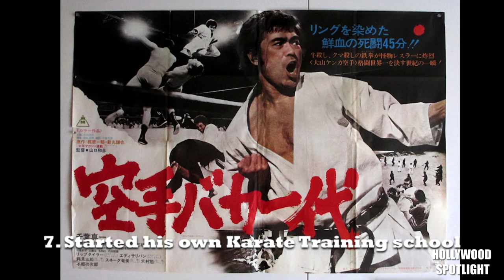Sonny Chiba: Martial Arts Master, legend and Movie Icon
While most people associate great martial arts movies with Bruce Lee, real fans of the genre know that Sonny Chiba held the throne as the king of martial arts movies for a long time as well.

At the dawn of the 21st century, Chiba was as busy as ever in feature films and also starring in his own series in Japan. Roles in Takashi Miike's Deadly Outlaw: Rekka and his work with directors Kenta and Kinji Fukasaku in Battle Royale II effectively bridged the gap between modern day and yesteryear cinematic cult legends.

Chiba's enduring onscreen career received a tribute when he appeared in a key role as Hattori Hanzo, the owner of a sushi restaurant and retired samurai sword craftsman, in director Quentin Tarantino's bloody revenge epic Kill Bill in 2003.

Chiba starred in more than 125 films for Toei Studios and has won numerous awards in Japan for his acting. In this episode of Hollywood Spotlight Profiles, Tony Lesesne shares his admiration with 10 Things to know about Chiba.